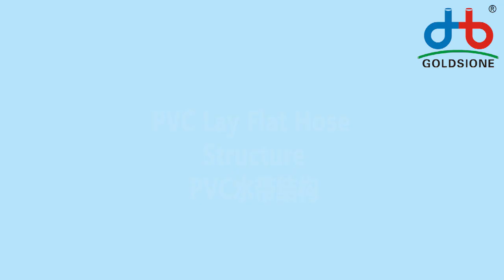PVC Lay Flat Hose Structure - PART - (03)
Here's the PVC​layflatHose​​​ Structure - PART (03)